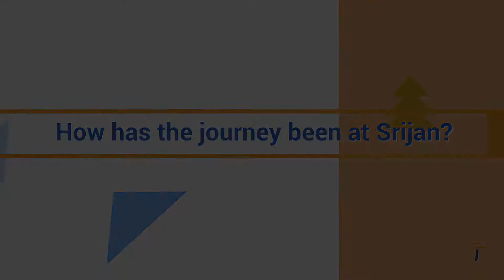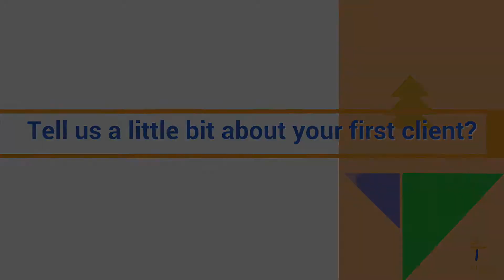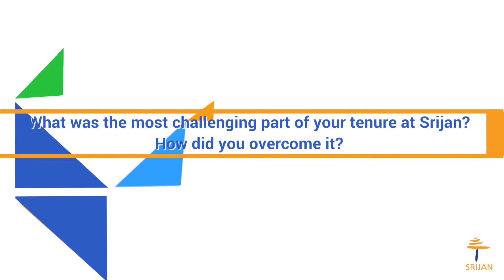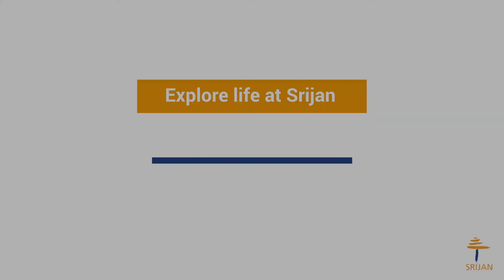Srijan Speaks with Ritesh Gurung and Ishan Mahajan - Part #1